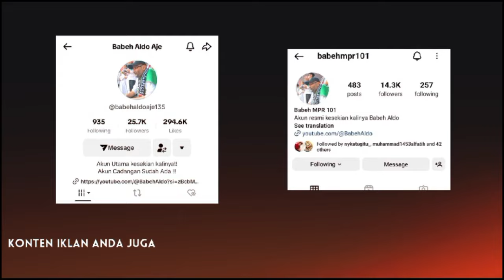VIRAL AKHIRNYA BAWASLU MENGAKU !! APA KABAR HOTMAN DKK ?? GIGIT JARI KALIAN SEKARANG !?